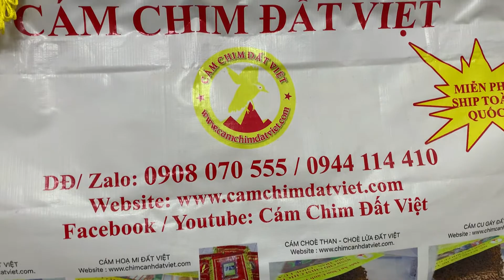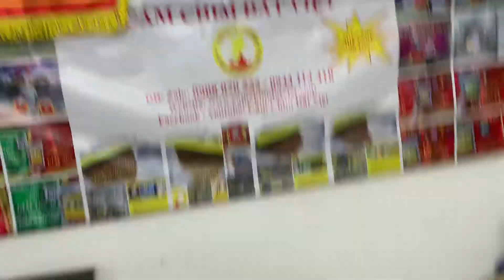Cám Chào mào ổn định nhất ăn quanh năm 200k/1kg ( 4 gói ) - Miễn Phí Ship - 0908070555 / 0944114410